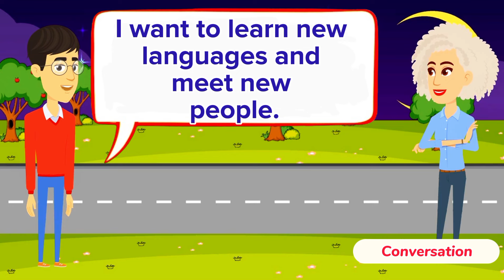Improve English Speaking Skills Everyday (Tips to Speak English) English Conversation Practice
Welcome to our video where two friends engage in friendly and informative conversations covering a plethora of daily life topics in English! Whether you're just starting your English language journey or aiming to refine your skills, this video is designed to support learners of all levels.

Throughout our conversation, we'll explore a diverse range of topics, including hobbies, interests, work, family, leisure activities, and more. Our goal is to provide viewers with valuable insights into different aspects of daily life while offering opportunities to improve English speaking and listening skills.

As we discuss these topics, we'll use a mix of advanced and intermediate vocabulary, introducing new English words and phrases to help broaden your language skills. Don't worry if you come across unfamiliar terms – we'll provide clear explanations to ensure understanding for learners of all abilities.

Whether you're a beginner, intermediate, or advanced learner, this video offers valuable language practice and insights applicable to everyone's language journey. Our aim is to create an inclusive and supportive learning environment where viewers can feel empowered to engage with the English language.

So, join us as we embark on this journey of exploration and conversation, where each topic offers an opportunity for language growth and improvement. Let's make language learning an enjoyable and rewarding experience for all!

EnglishLanguage
ESL (English as a Second Language)
CareerGoals#Education#LanguagePractice#InterviewSkills#JobSkillsEnglishGrammar#SpeakingSkills#ListeningPractice